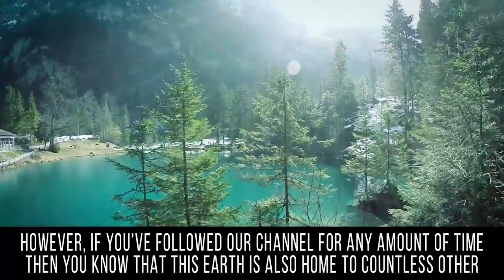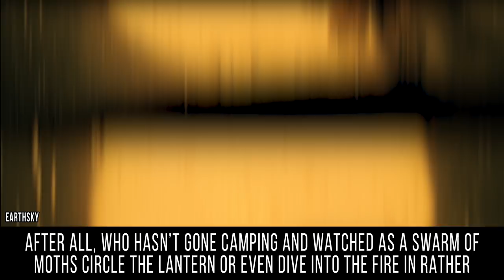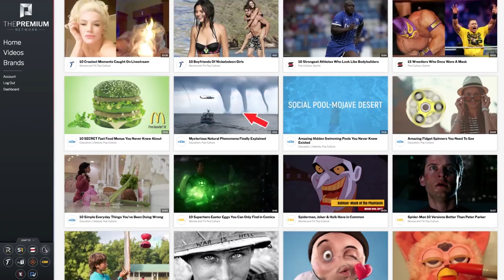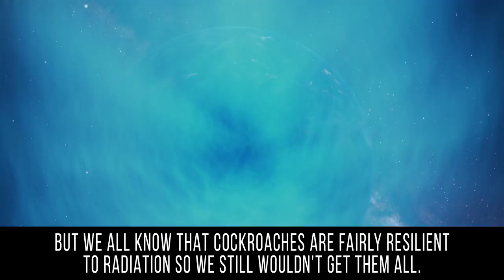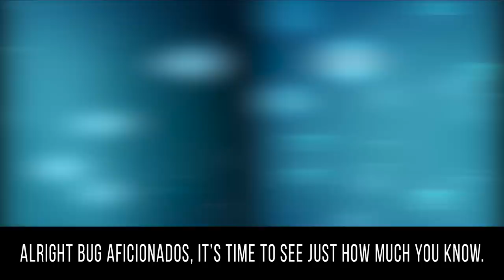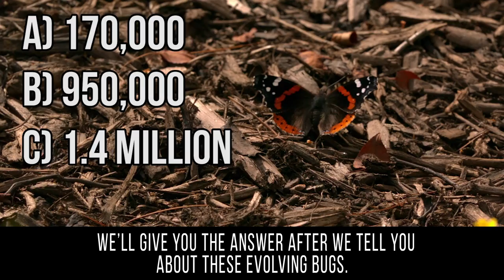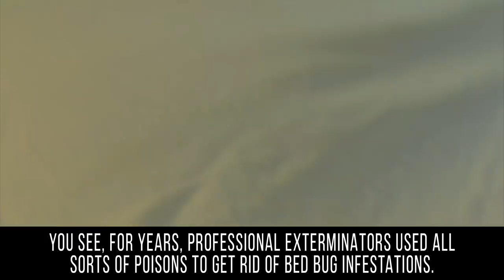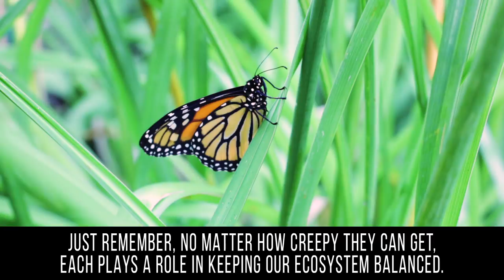10 BIZARRE Ways BUGS Will EVOLVE In 100 Years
10 Ways Insects Will Evolve To Be Smarter Than Humans

If those Hollywood sci-fi films are anything to go by then it won’t be long until humans are battling it out with mutated insects bent on destroying us – or at least making us their slaves. OK, so this sort of scenario won’t likely ever occur, but insects are evolving all the time. In fact, some are heading down the evolutionary path a lot quicker than others. Don’t believe us? Just take a look at these 10 examples which prove insects will see some pretty incredible changes in the next 100 years.
Ahead, we’ll start off with the ever industrious bee. One variety of these busy little insects has actually shown an ability to evolve quite quickly to meet new threats to its existence. Then there’s the moth. We’re used to seeing them flying around our outside lights at night. Yet, that may be about to change in the near future. The cockroach disgusts a lot of people but these gross little guys are actually evolving quite quickly – especially when it comes to becoming resistant to poisons. Ever walked into a room or turned on a light only to see a bunch of fruit flies take-off? While flies generally operate by sight and light, research shows that some flies could actually evolve to operate in the pitch dark. Wasps are like the nasty cousins of the helpful bee. It turns out that wasps are evolving pretty quickly. Actually, this evolution is so quick that new species of wasps are reportedly springing up as they adapt to the ever-changing environment. Moths make a return to show you just how quickly they can evolve their look to meet a rapidly changing world. Ever tried to go to sleep in the summer only to be kept awake by those incessant crickets? Well, that may change as some of these little guys are evolving to be much quieter to meet a growing threat. We’ll head into the bedroom to find one of the least loved bugs – the bed bug. Like the cockroach, these pests are evolving to be resistant to certain types of pesticide which is bad news for us. Though technically not insects, we just have to look at spiders because they are reportedly getting smarter and it’s all thanks to us. Finally, we’ll stop off in the ant world and see how some ants are evolving in a way that is surprising experts. Spoiler alert: It sounds like the beginning of horror movie.